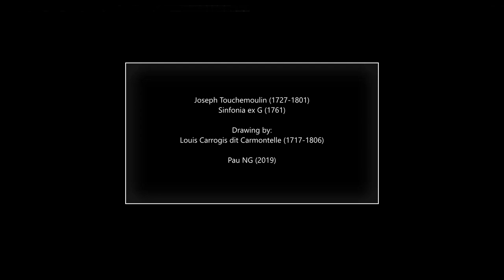Joseph Touchemoulin (1727-1801) - Sinfonia ex G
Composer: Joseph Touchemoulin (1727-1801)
Work: Sinfonia ex G
Performers: Lеs Invеntions; Pаtrick Ayrtοn (harpsichord & conductor)

Painting: Louis Carrogis dit Carmontelle (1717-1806) - Les Gentilshommes du duc d'Orléans dans l'habit de Saint-Cloud

Joseph Touchemoulin [Touchmolin, Dousmoulin, Dousmolin]
(Chalon-sur-Saône?, 23 October 1727 - Regensburg, 25 October 1801)

French violinist and composer. His birthplace, listed in old lexicons as Châlons, was more likely to have been Chalon-sur-Saône, where the name Touchemoulin is relatively common, than Châlons-sur-Marne, where it is unknown. A notice dated 11 March 1753, the earliest surviving evidence of his activities, announced an increase in his salary as violinist in the orchestra of the Saxon Elector Clemens August at Bonn. He may already have held this post for some time, to judge from the relatively high salary he commanded. Although there is no evidence that Touchemoulin ever visited Paris, one of his symphonies was performed at the Concert Spirituel on the day of the Assumption 1754, and his only printed works, the symphonies op.1 (1761) and concertos op.2 (1775), were published in Paris. On the title-page of op.2 he is called a pupil of Tartini with whom he probably studied in the late 1750s while still under the protection of Clemens August. On the death of the elector's Kapellmeister Joseph Zudoli late in 1760, Touchemoulin was appointed to that post, over the objections of Ludwig van Beethoven the elder (grandfather of the composer), who thought the job should have fallen to him (several letters arising from this dispute are reproduced in Forbes and Prod'homme). But six months later Clemens August died, and the new elector, Maximilian Friedrich, substantially reduced the young Kapellmeister's salary. Touchemoulin resigned, and was succeeded by Beethoven (16 July 1761). He then moved to Regensburg, where he became first violinist and Kapellmeister to the Prince of Thurn and Taxis. He remained there until his death, playing, composing and conducting to the satisfaction of his associates. Touchemoulin was known as a fine violinist, although he apparently suffered a stroke which severely reduced his physical capabilities as well as his financial status. His compositions are reputed to have been skilfully written but not notably original. Of his three children, two are known to have been musicians, a daughter who was a pianist, and a son, Egidius or Ludwig (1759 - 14 July 1830), who by about 1777 was a violinist in his father's orchestra and in 1787 became its leader.